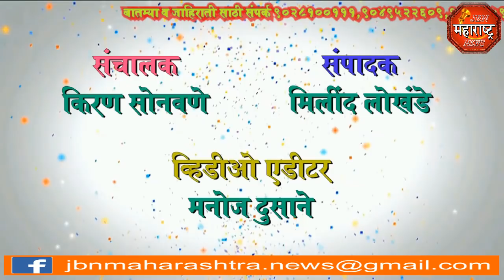jbn maharashtra news jalgaon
सुनसगांव सरपंच शामकांत भंगाळेंची कार गाडेगांव ता. जामनेर येथे अज्ञात जमावाने पेटवली bn maharashtra news jalgaon